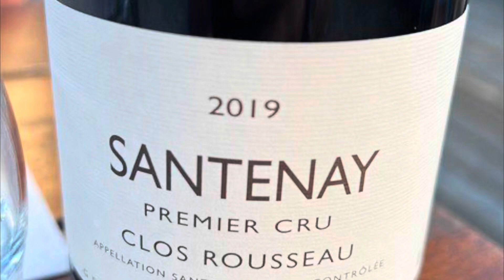BusFest 2022 sort of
On our way to BusFest via the alps and we came across a village vintage car show